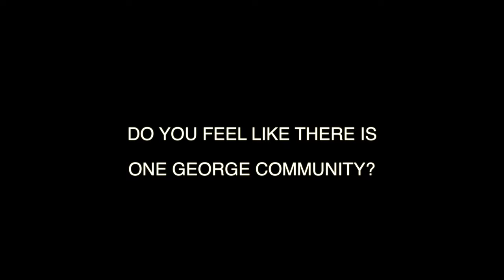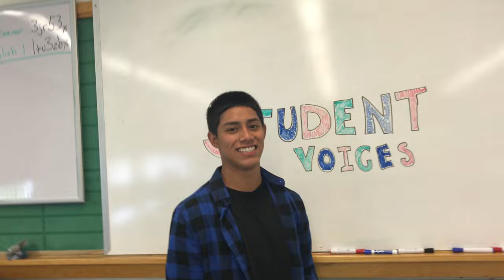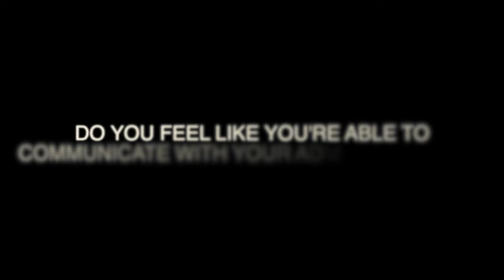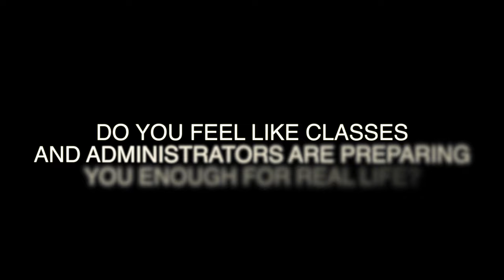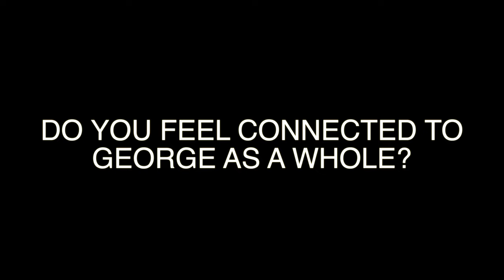George Washington High School- Mr.Wylde's Documentary with DU Public Achievement